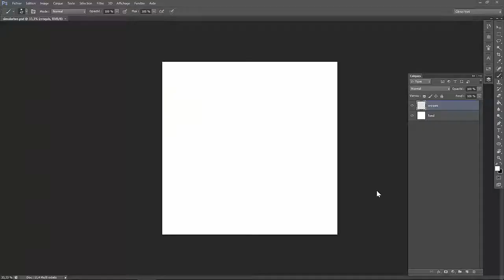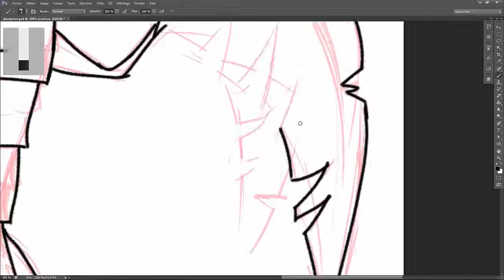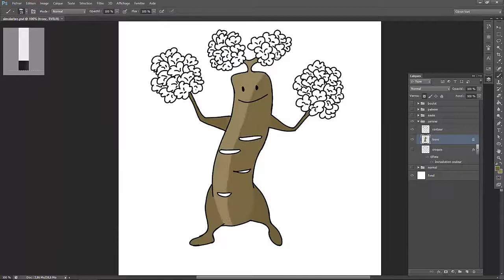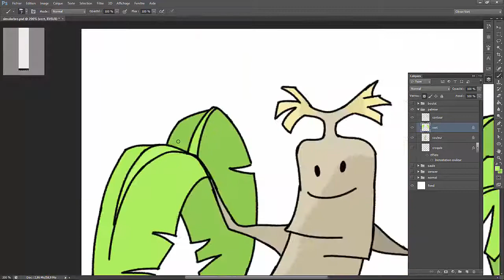Speed Painting #31 Simularbre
Je ne suis pas chez moi pour les vacances, du coup j'ai pas ma liste, et je ne me souviens plus qui m'avait demandé Simularbre. En tout cas, le voila. Et comme j'avais pas spécialement envie de dessiner un seul simularbre, j'en ai fais plusieurs variations.